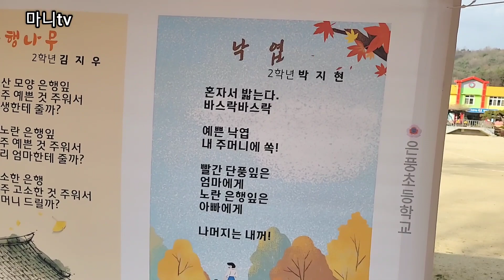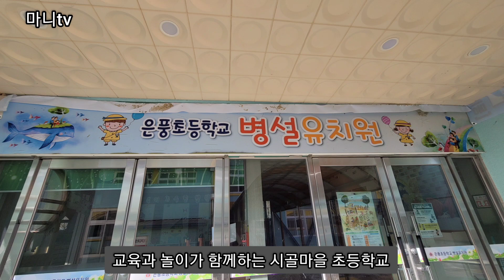나누미ㅡ6/ 모교 장학금 지원 보고드립니다.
유투브 수익의 일부를 모아서 시골마을 초등학교에
 장학금을 기부했습니다.
마니tv를 아껴주시고, 광고를 건너뛰기없이 끝까지
 봐주신 복마니님들 덕분입니다.
시골마을 빈집에 사람이 살게되고, 시골마을 초등학교에도 학생이 늘어가는 미래를 꿈뀌봅니다.

고맙습니다 ~~^^